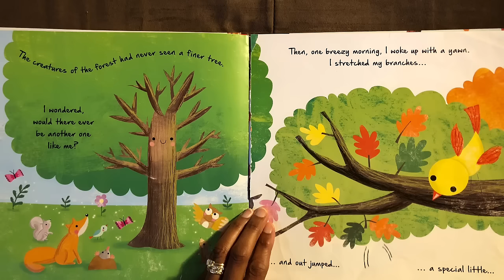Little Acorn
Little Acorn by Melanie Joyce Illustrated by Gina Maldonado is a great story how an acorn becomes an oak tree.